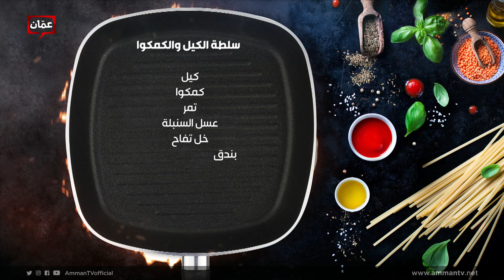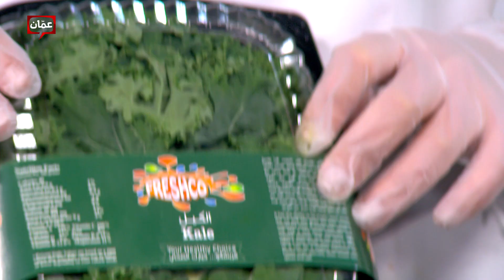سلطة الكيل والكمكوا على طريقة الشيف لين ابو الراغب وأخصائية التغذية دانا نفاع - بهار ونار